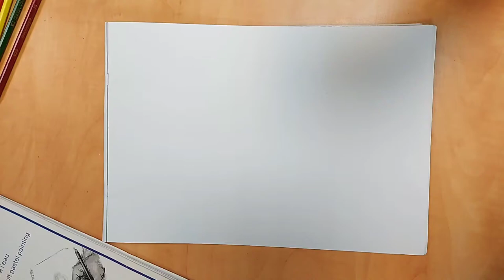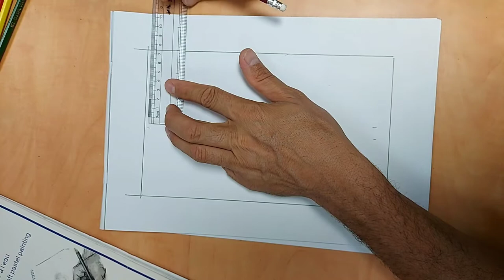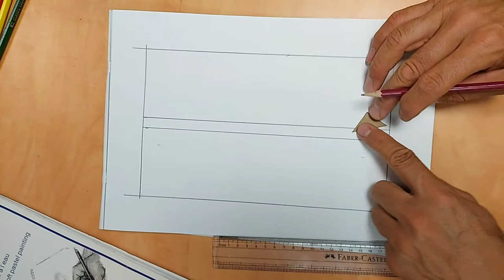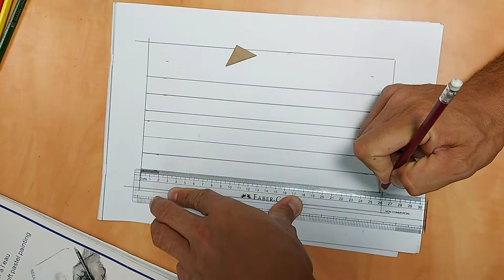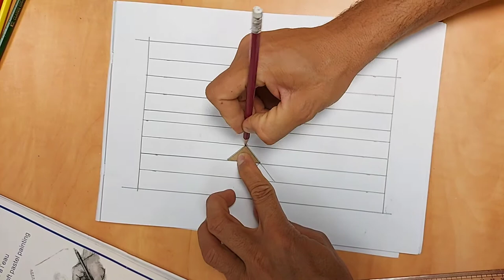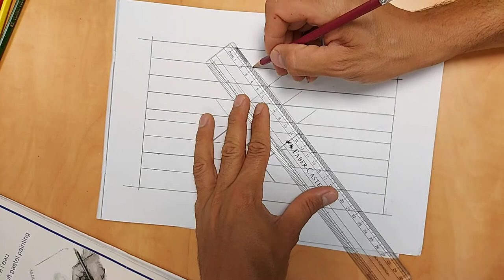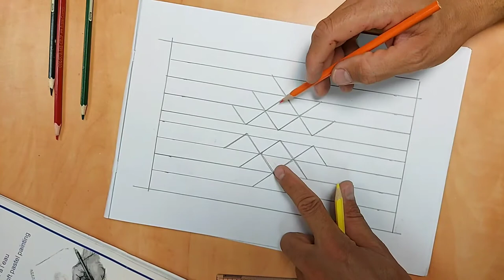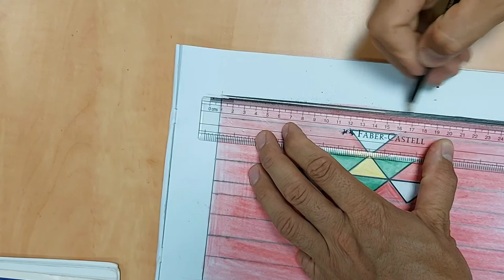طريقة رسم زخرفة السدو رسم نسيج السدو بطريقة سهلة كيفية رسم السدو أسهل طريقة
يعد السدو من الحرف التي يشتهر بها أهل البادية في المناطق الشحيحة للموارد الطبيعية في شبة الجزيرة العربية، ويستخدم في حياكة هذا النسيج البدوي التقليدي وبر الإبل وشعر الماعز وصوف الأغنام، ويصنع منه البطّانيات والسجاد والوسائد والخيام وزينة رِحال الإبل.
السدو للصف الخامس
السدو للصف السادس
الفنون البصرية
أسهل طريقة لرسم السدو
رسم الزخارف الهندسية في السدو
how to draw al sadu
Al Sadu is said to be an ancient tribal weaving craft that artistically portrays Arabian nomadic peoples’ rich cultural heritage